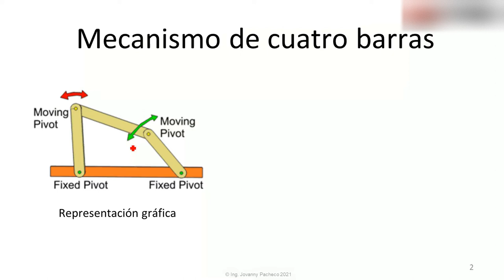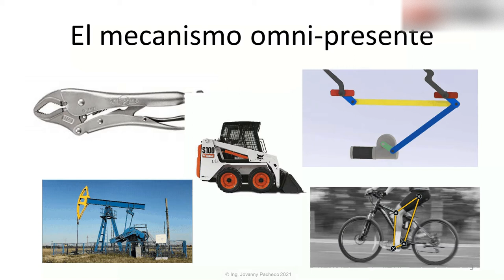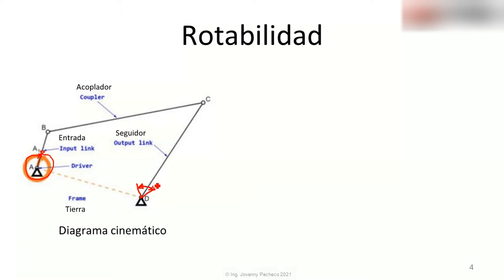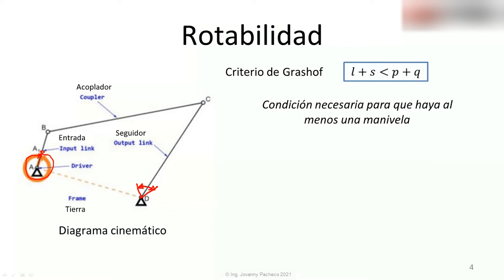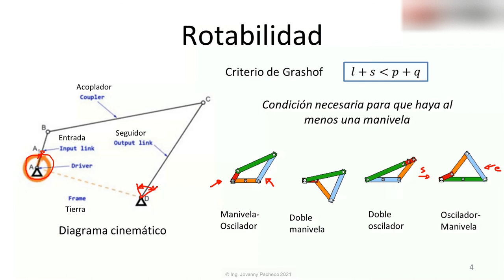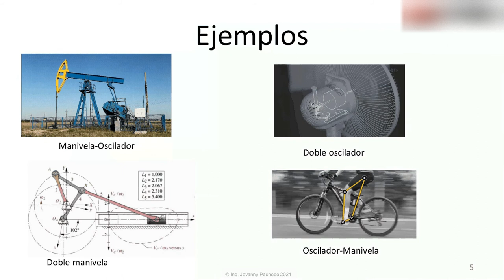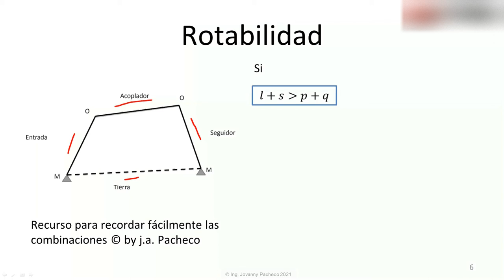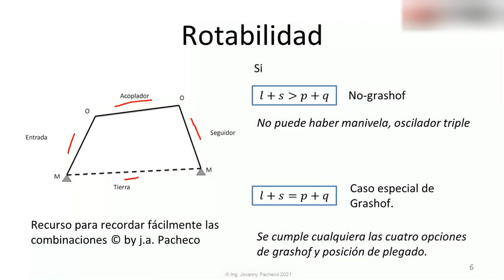Mecánica de Máquinas: Mecanismo de cuatro barras, criterio de grashof.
Soundtrack: Scott Holmes: Driven to success, Cinematic Trailer, Upbeat Family, Teamwork, Algorithm, Aspire.